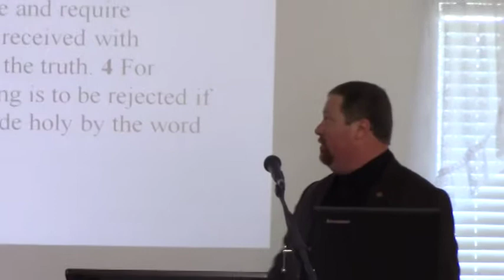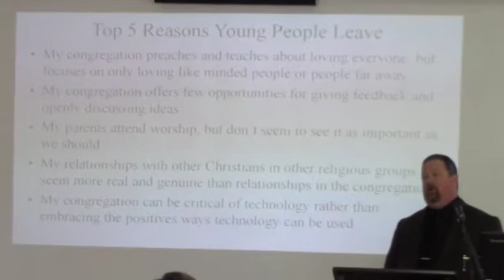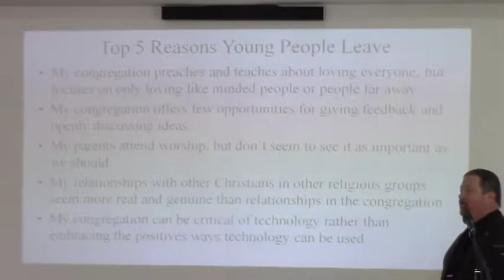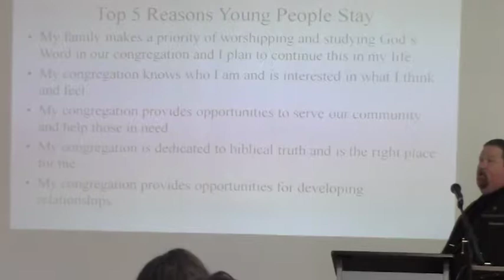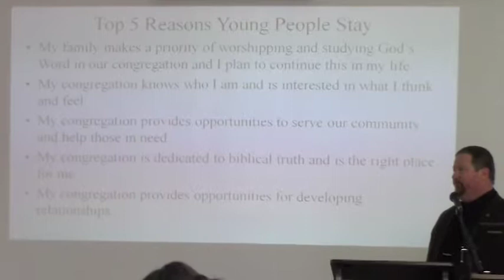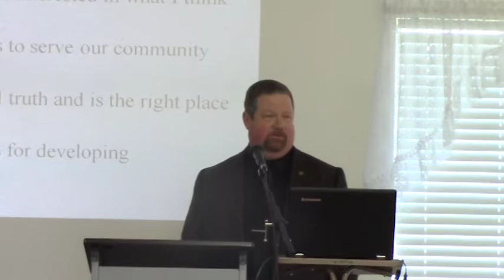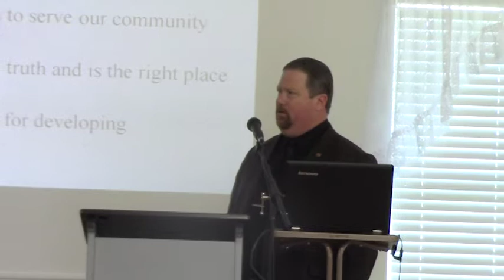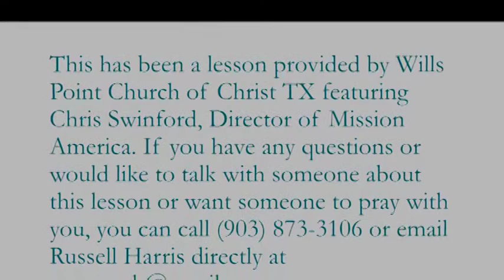Chris Swinford - Keeping Our Youth 04-29 pm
Chris Swinford presents a lesson about one mission of the church is to keep it's youth. He presents ways this can be accomplished.